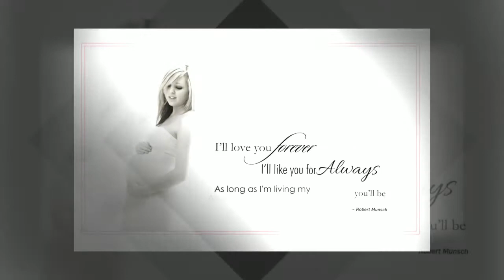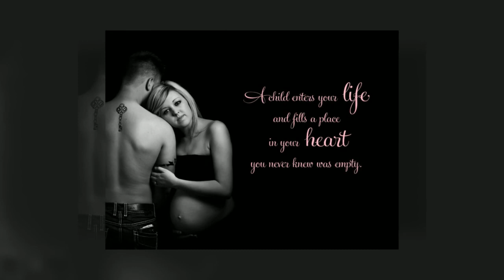Waiting on Lainey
Tim, Taylor & Baby Lainey